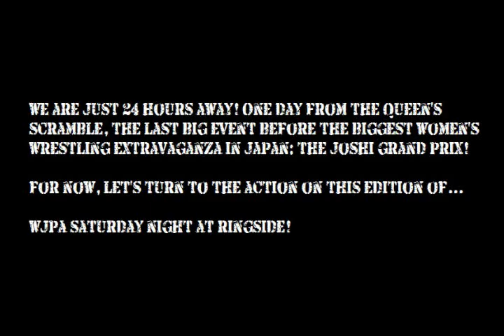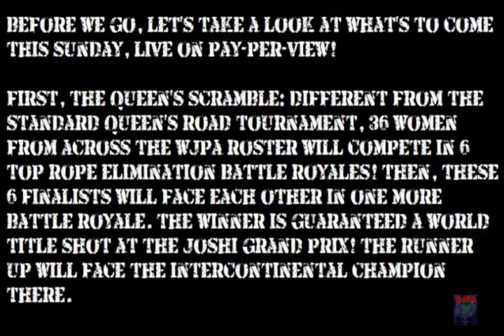Saturday Night at Ringside, 2-27-16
Made using WWE2K16. All music (c) the holders. No infringement intended.